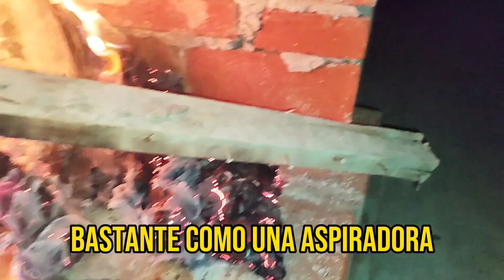chimenea tabique rojo. Tutorial. por Apolo Flores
construcción de chimenea completa en El Ajusco en dos días